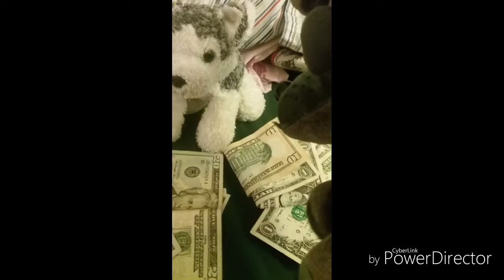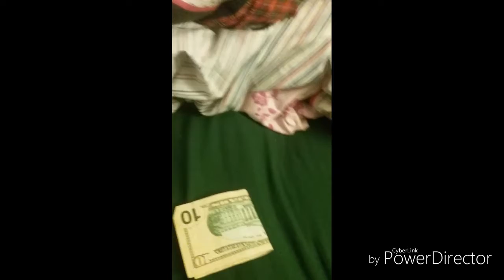(MC plush) closet monster 2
Mc wolf finds 2 of them